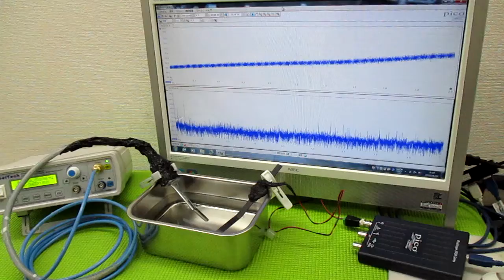メガヘルツの超音波発振制御プローブ ultrasonic-labo